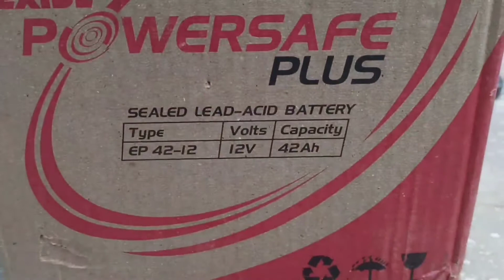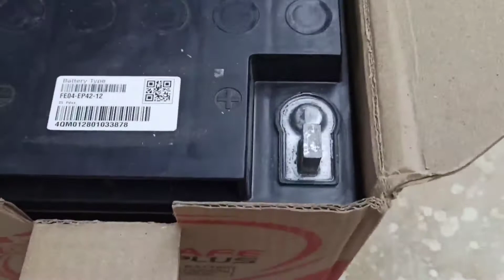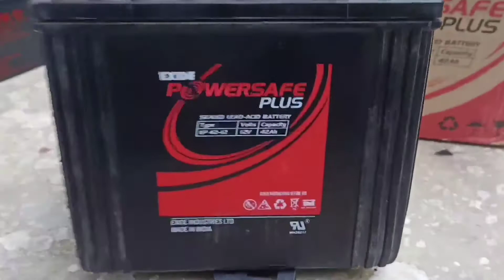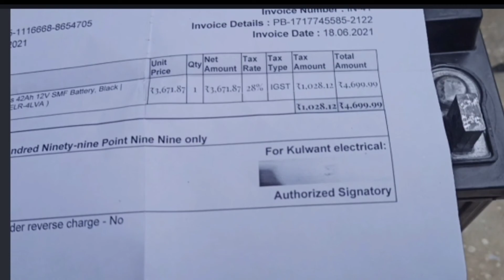Best SMF battery in india | Exide 42AH powersafe pluse battery unboxing prise connection review